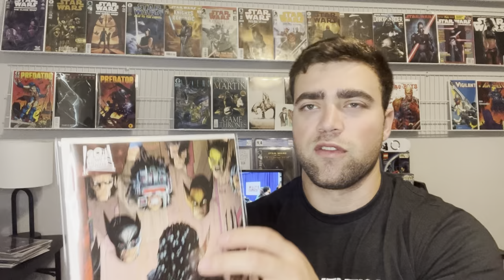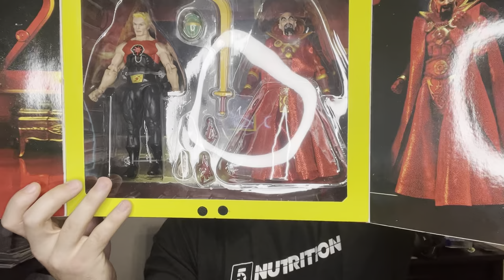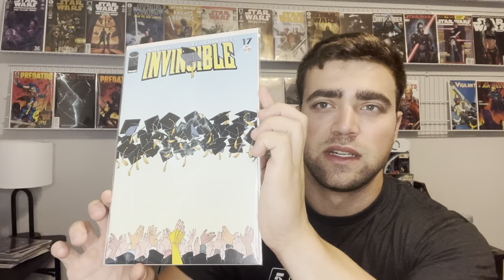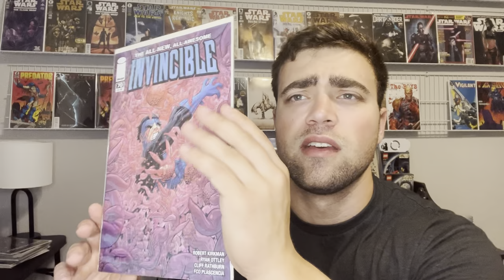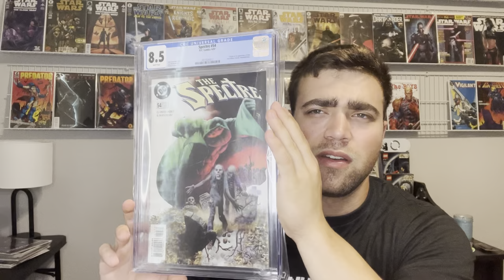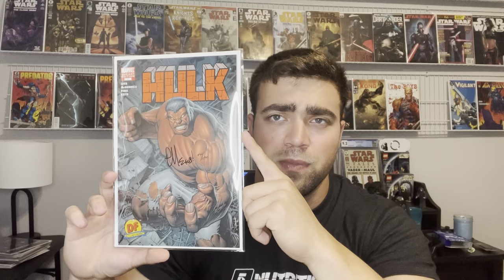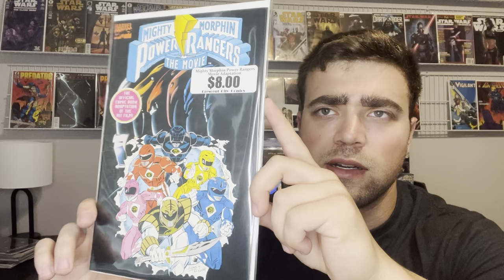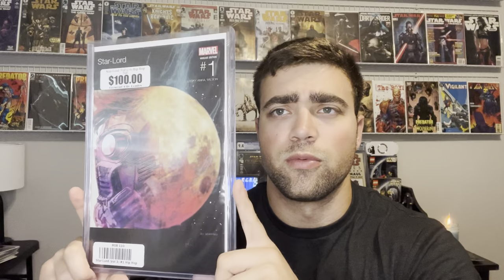Comic Book Hunt. Keys and Action Figure Clearance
Comic book hunt at a few different stores. Deals on keys and walmart clearance on NECA figures